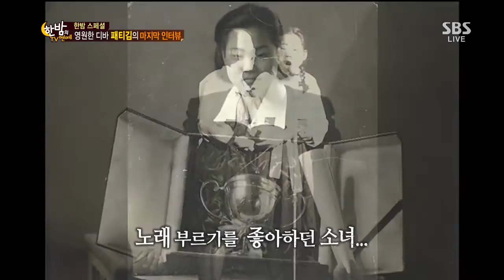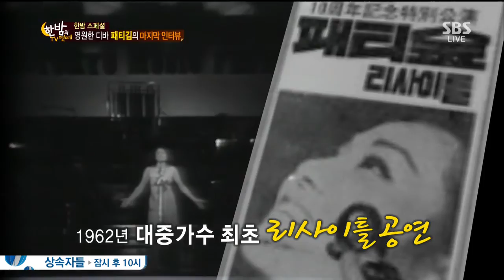한밤의 TV연예 131016 다시보기 #1(9)